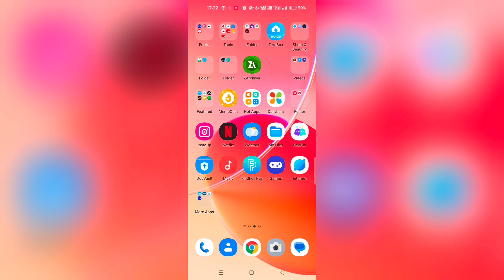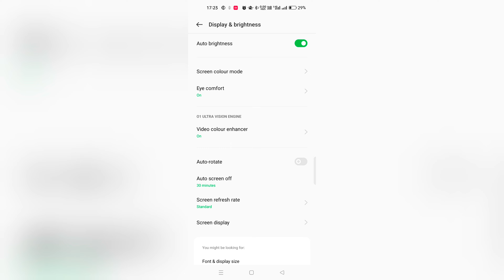Auto Rotate On Off Kaise Kare Oppo Reno 6 & 6 Pro | Reno 6 Pro Display Auto Rotate On Kaise Kare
Android Phone Ki Setting Se Auto Rotate On Off Karna Sikhen | Oppo Reno 6 Pro Auto Rotate Option Kahan Rahata Hai | Oppo Phone Mein Auto Rotate Chalu Kaise Karte Hain | Enable Auto Rotate In Android Phone | Auto Rotate On Off Kaise Karen